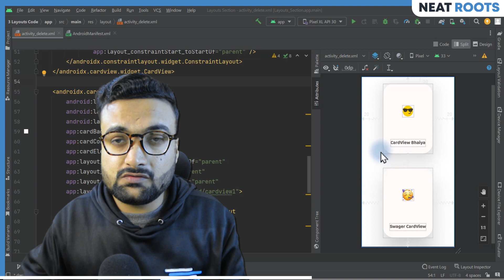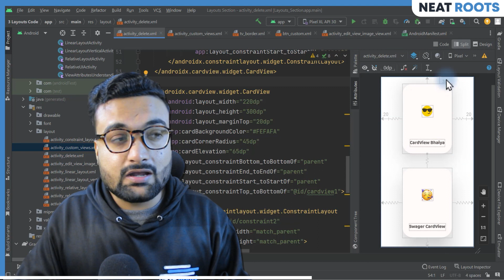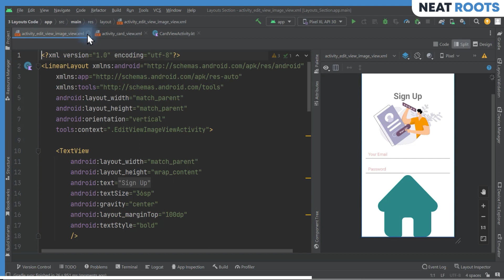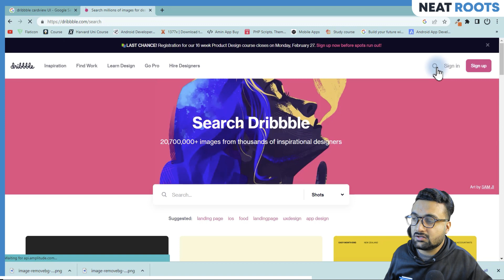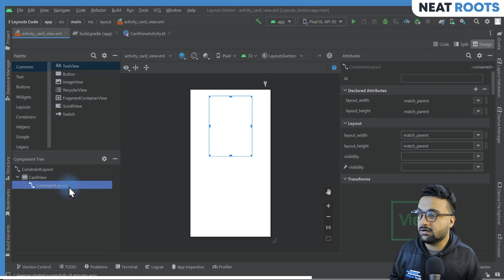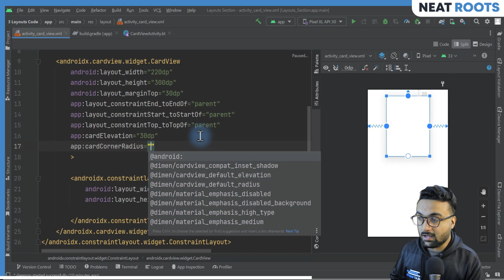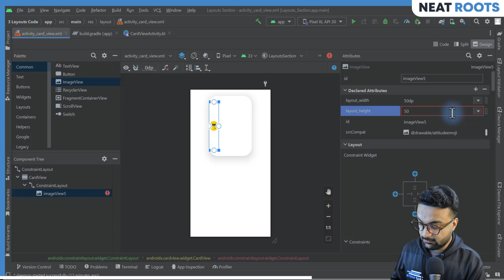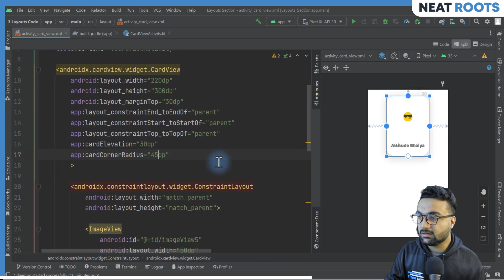How to Implement Card View in Android Studio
In this Android Studio tutorial, you will learn how to implement Card View in your Android app's user interface. Card View is a UI element that can be used to display information in a visually appealing way. By the end of this tutorial, you will know how to create a Card View layout, customize it with various attributes, and populate it with data.

We will begin by explaining the basics of Card View and its various properties. Then, we will demonstrate how to add Card View to your layout and populate it with data using RecyclerView. We will also show you how to customize the appearance of Card View by modifying its background, elevation, and other attributes.

To Become Full Stack Android Developers Join Our Live Training (Mentorship) Program.